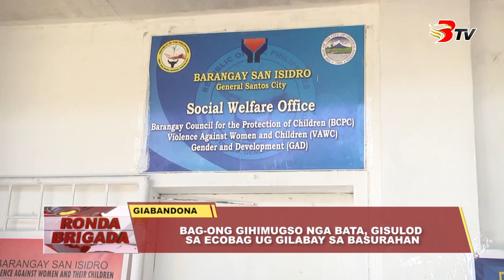Bag-ong gihimugso nga bata, gisulod sa ecobag ug gilabay sa basurahan